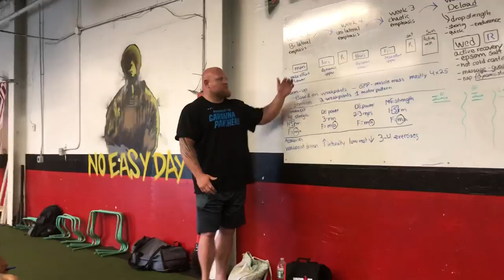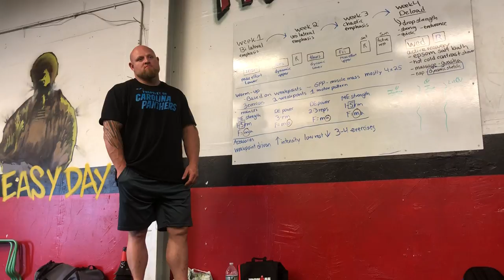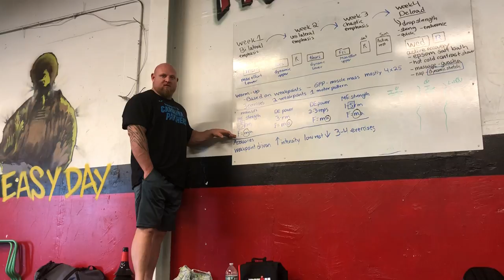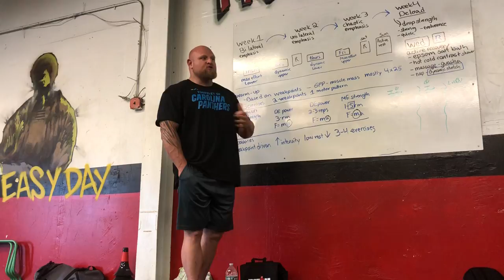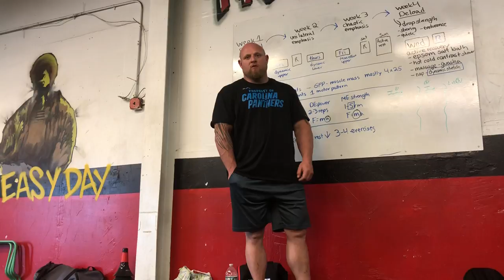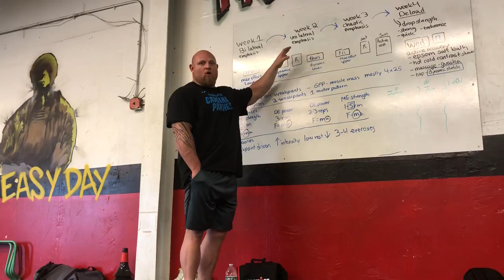Conjugate Periodization w Matt Wenning (Underground Strength Gym)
- ALL My Strength Programs & Courses
TRAINING COURSES:

AMAZON KINDLE BOOKS

STRENGTH COACH / WAREHOUSE GYM BUSINESS COURSES:

Underground Strength Coach Certification: Become an Underground Strength Coach & LIVE Your Passion

TRAIN AT THE UNDERGROUND STRENGTH GYM:

in Scotch Plains & Manasquan, NJ